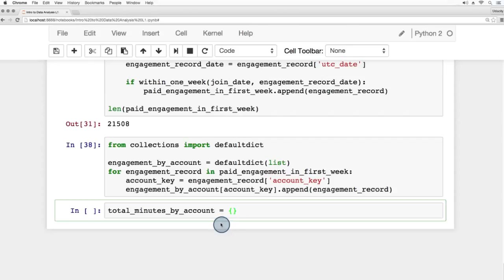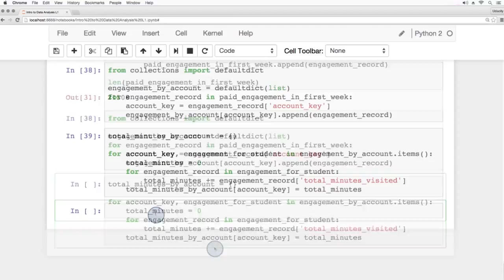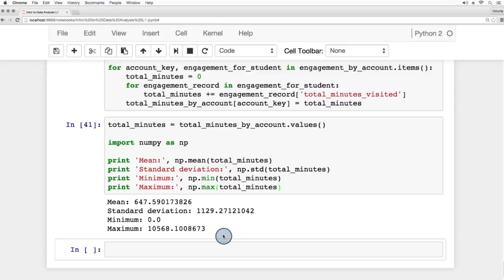探索学员参与度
This video is part of the Udacity course "Intro to Data Analysis".